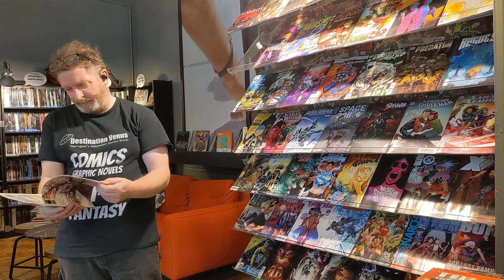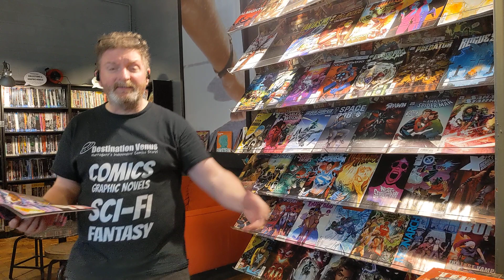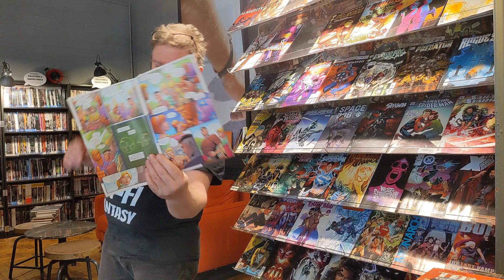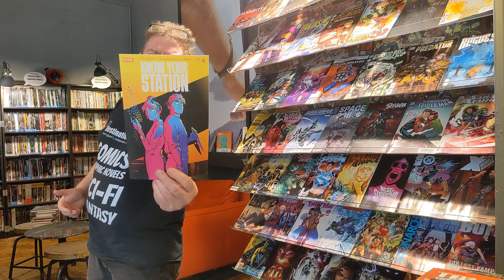"What's on the Rack" for NewComicBookDay 8th March 2023 - Part 2